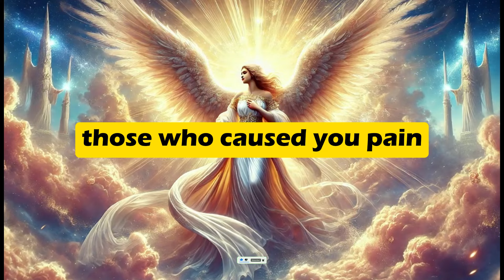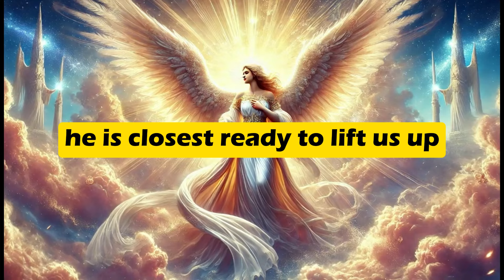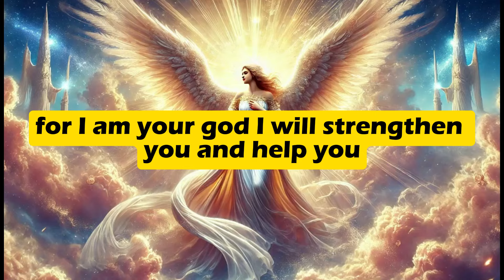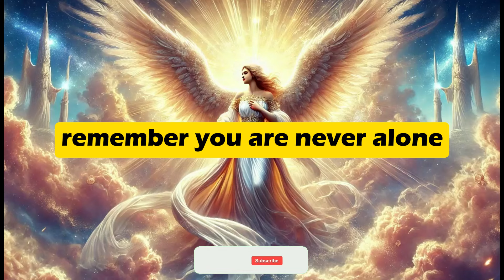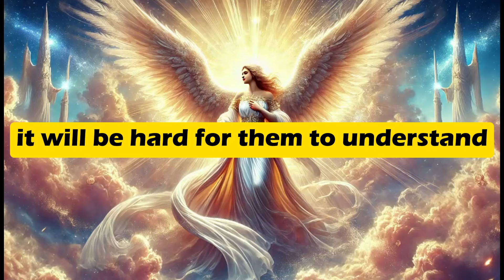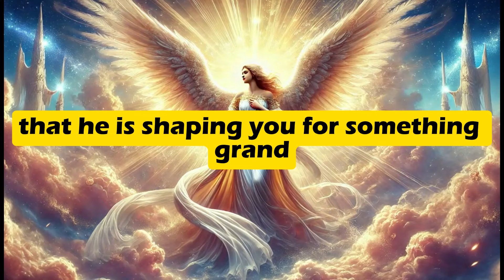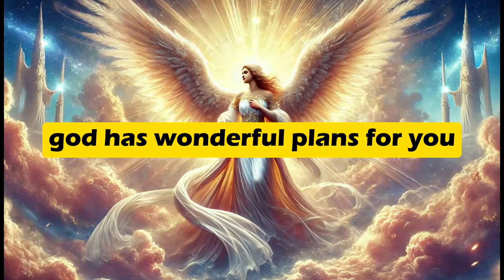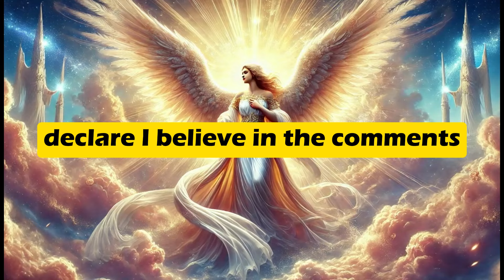🕊️A PERSON FROM YOUR PAST IS IMPRESSED BECAUSE THEY HAVE NOTICED YOU RECENTLY AND...